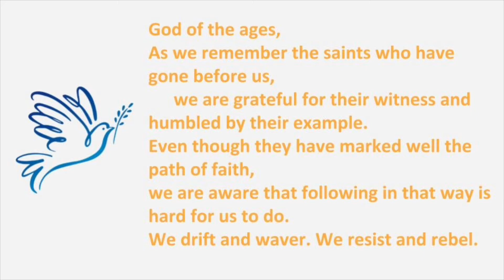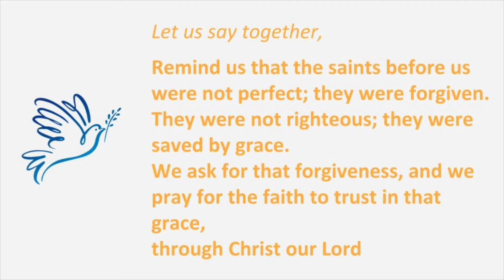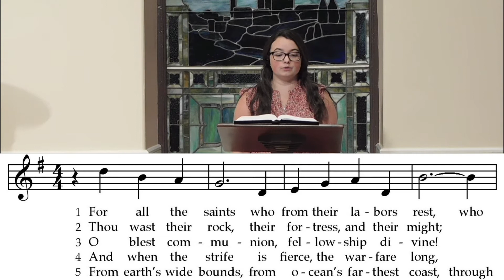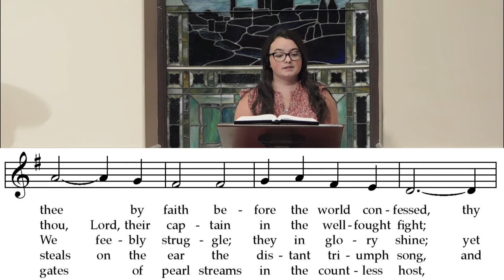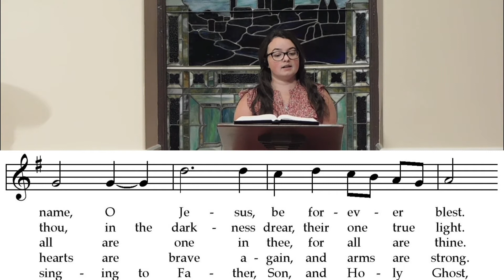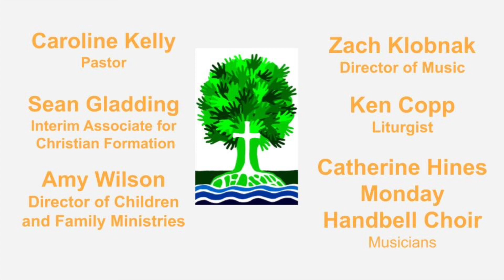All Saints Day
The Presbyterian Church of Danville, Kentucky